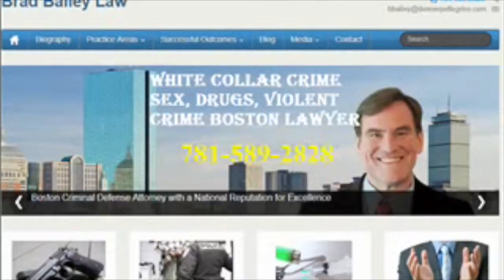Cambridge Pot Possession Lawyer | Best MA Criminal Defense Attorney